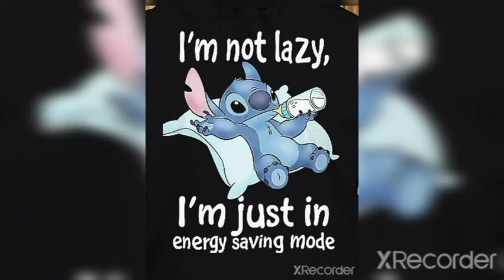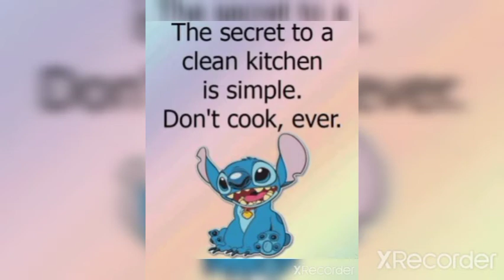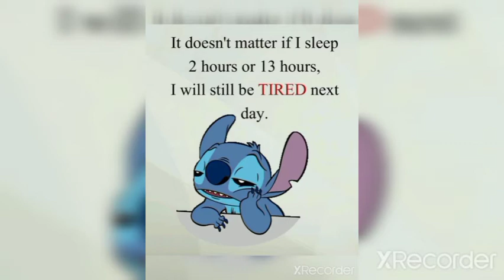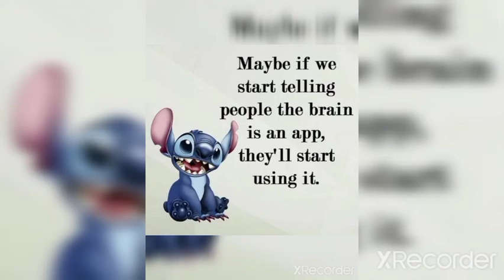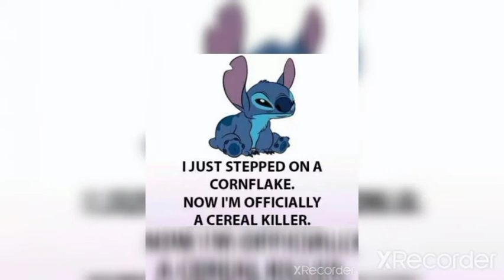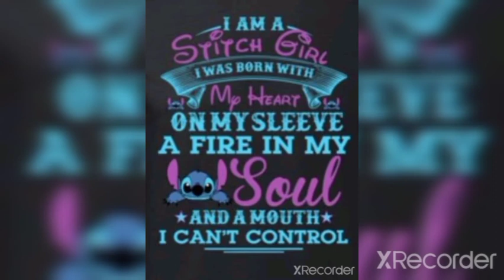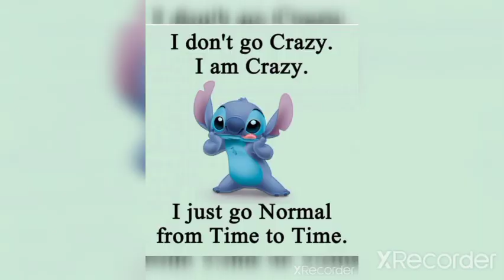stitch memes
I own neither the memes nor the music